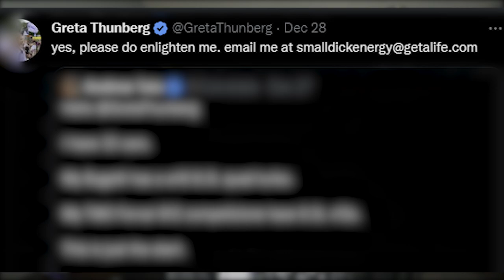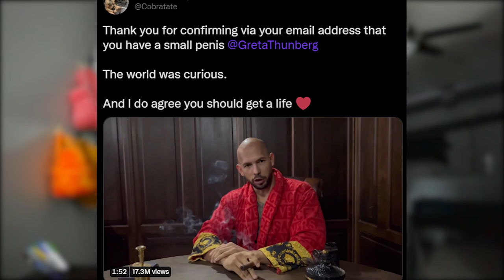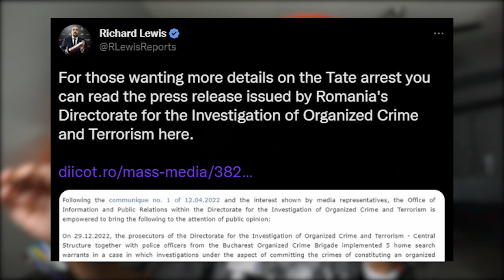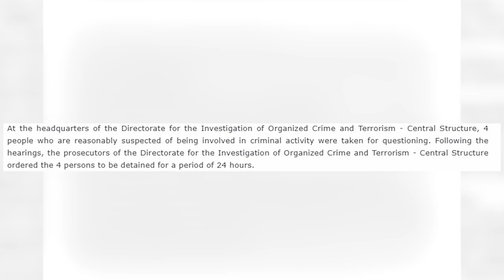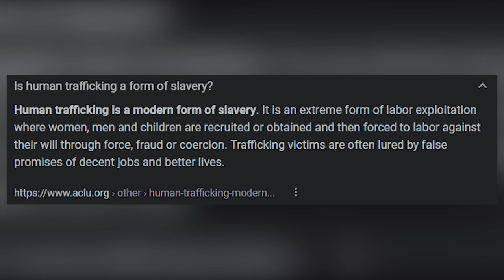ANDREW TATE ARRESTED.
Andrew tate arrested is insane, this year was crazy honestly but i love yall lads, happy new years! LUV YA! (̶◉͛‿◉̶)

Intro Music ♫ - N/A for this video :3

 π